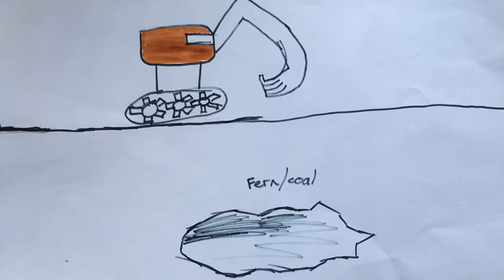Fern Fossil Story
An amazing tale of where coal comes from based on materials from The NEED Project, (used with permission). Thanks to summer kids club Earth Explorers and Tayport Primary P1 for helping with the illustrations and narration!